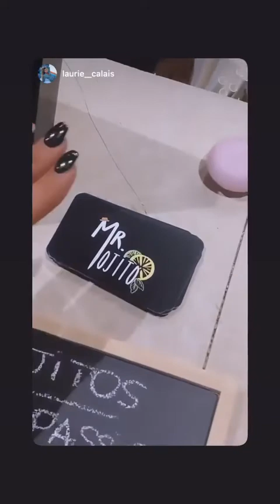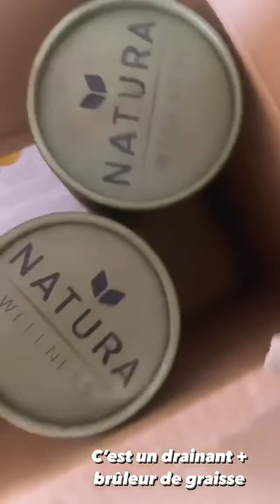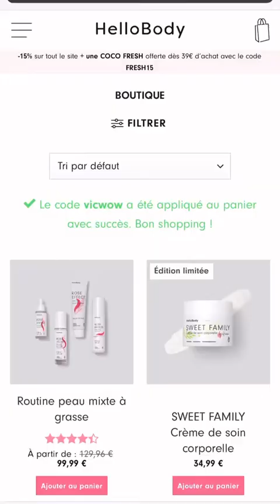VICTORIA MEHAULT - 30 Septembre 2020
Les amis on se retrouve pour mon vlog du 30 Septembre 2020 sur notre chaine - Pour retrouver tous mes vlogs direction ma playlist